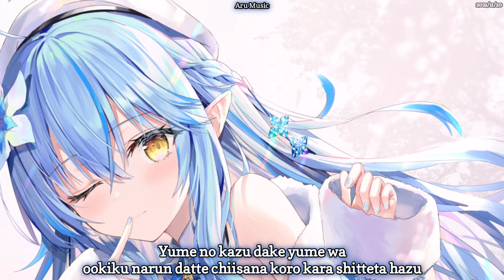Asu e no Kyoukai sen | Original by Yukihana Lamy | Lyrics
~~INFORMATION~~

Tittle: Asu e no Kyoukai sen
Vocal: Yukihana Lamy
Singer: Yukihana Lamy

All music and picture in my channel is not mine, I just share to you all don't forget to support the artist.

©️ COPYRIGHT / LICENSING

If any producer/label/artist has an issue with any of the songs or pictures the video will be taken down immediately. Thanks